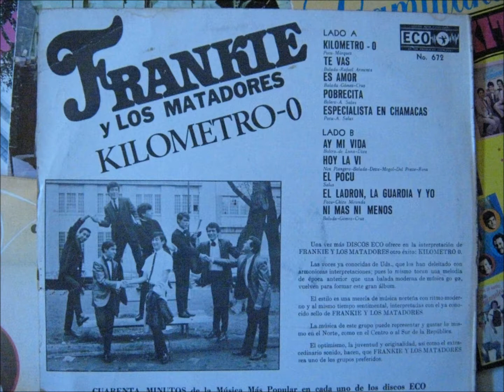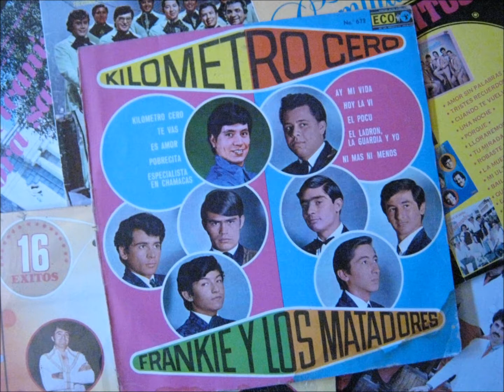FRANKIE Y LOS MATADORES pobrecita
produccion de 1968 ,que mucho despues la grabaron LOS MUECAS en la voz de MILO si no mal recuerdo fue en 1976 o 1977